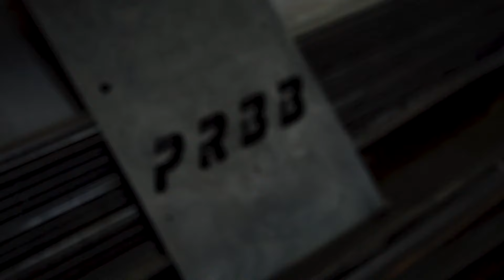PRBB 45 Cube